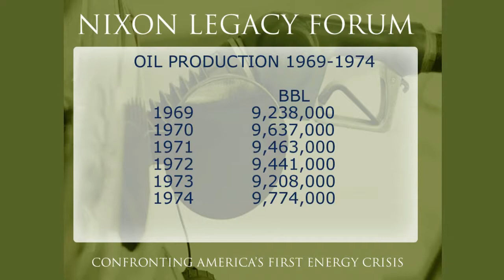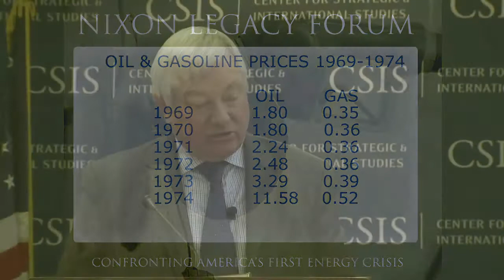Confronting America's First Energy Crisis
October 19, 2011: A discussion on how President Nixon responded when the 1973 OPEC Oil Embargo clased with an ever increasing national demand for energy resources.

Location: Center for International and Strategic Studies

Participants:
Richard Fairbanks, Nixon White House Domestic Council Associate Director for Energy, Environment, and Natural Resources;
James R. Schlesinger, Chairman of the Atomic Energy Agency, Director of Central Intellligence, and Secretary of Defense to President Nixon, and the first-ever Secretary of Energy serving under President Carter;
James Tozzi, Former Chief of Environment at the Office of Management and Budget under President Nixon;
Guy Cauruso (moderator), Senior Adviser, Energy and Natioanl Security Program at the Center for Strategic and International Studies (CSIS).